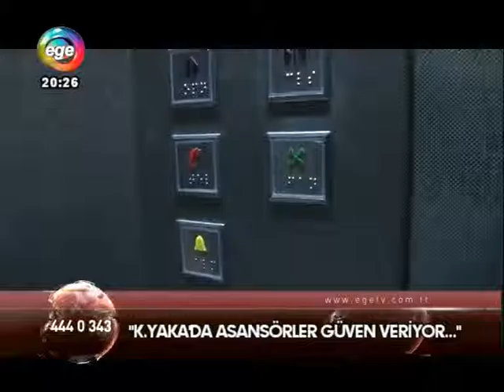03.02.2017 Ege TV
Karşıyaka'da Asansörler Güven Veriyor